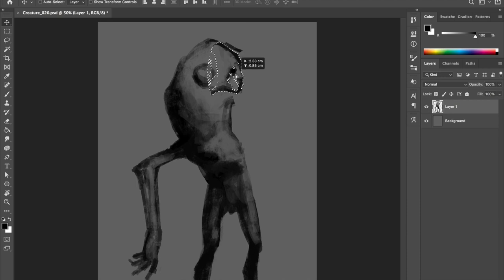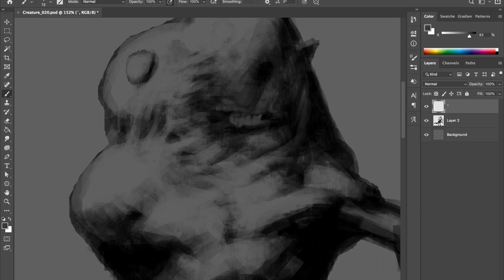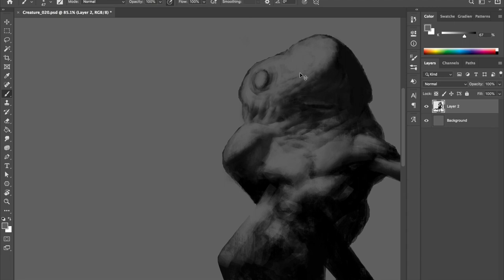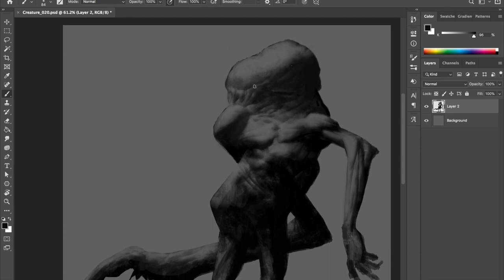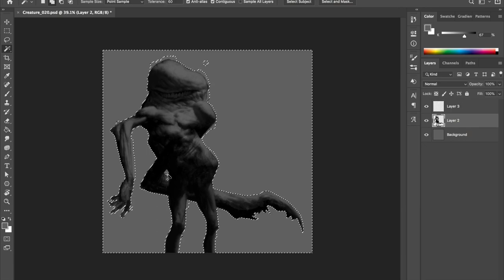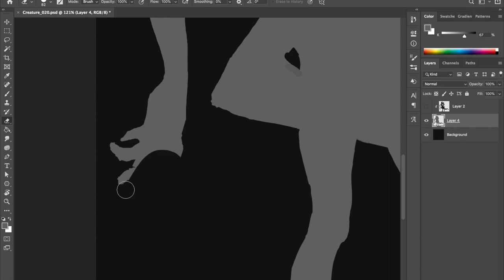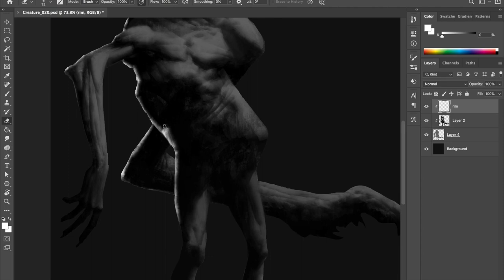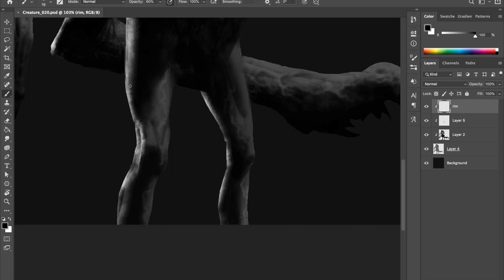Creature Digital Painting - Process #020 in Photoshop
This is the "speed painting" video #020 showing my process on how to paint a creature in Photoshop. May this video ignite the wildest passion in your heart!